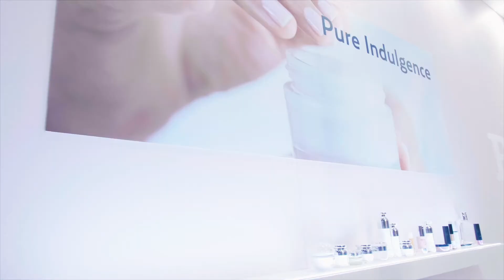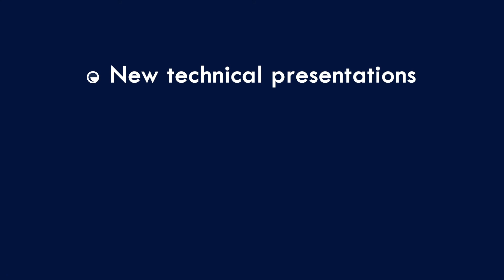Roquette Beauté : online event teaser !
Embarquer ses équipes, ses clients et ses prospects pour un salon digitalisé pour rebondir en plein confinement !

Un teaser dynamique, coloré et avec une pointe d'humour pour réveiller la communication !

agence audiovisuelle lille